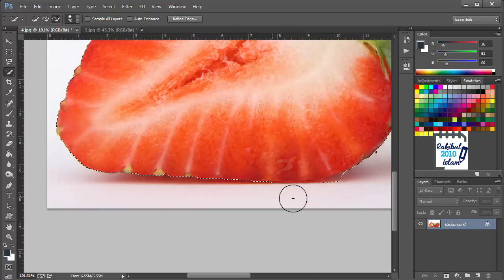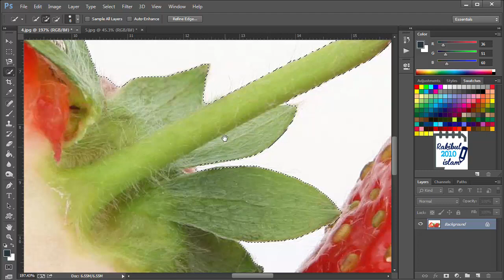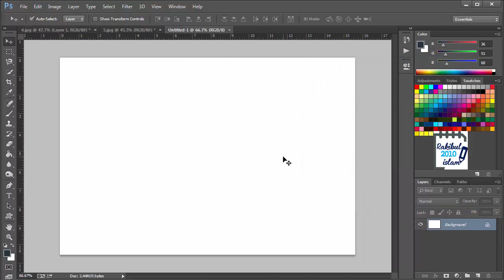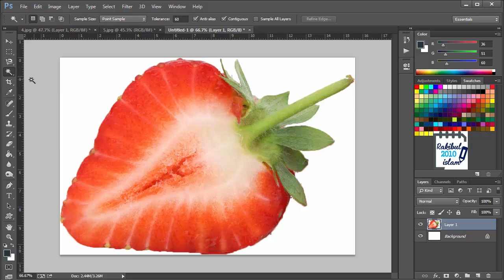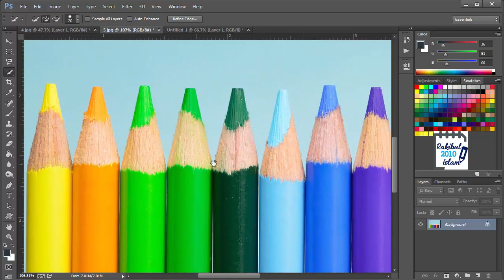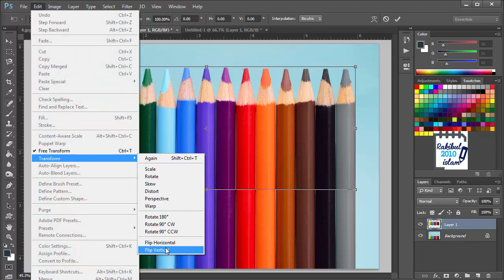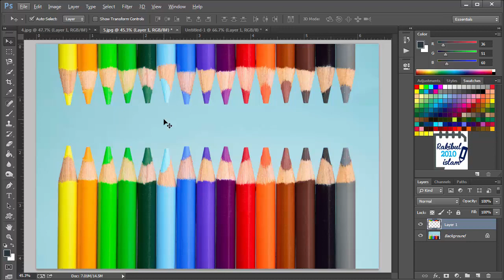Quick selection tool and Magic wand tool in Bangla (Lesson 11)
In this video, I have discussed about Quick selection tool and Magic wand tool in Photoshop.

Quick selection tool allows you to make selection quickly but manually and after making selection you can even extend or collapse the selection easily. And Magic wand tool makes selection automatically by the given color shade and doesn't allow modifications easily.

This lesson, Quick selection tool and Magic wand tool in Bangla (Lesson 11) is in 2 versions as always. You can either watch the English or the Bangla version.

This tutorial series is divided into 7 different chapters. Those are:
Chapter-1: Fundamentals of Photoshop
Chapter-2: Different selection tools and their use
Chapter-3: Working with texts in Photoshop
Chapter-4: Use of different photo correction tools
Chapter-5: Image Adjustments
Chapter-6: Filter effects
Chapter-7: Advanced projects and commands